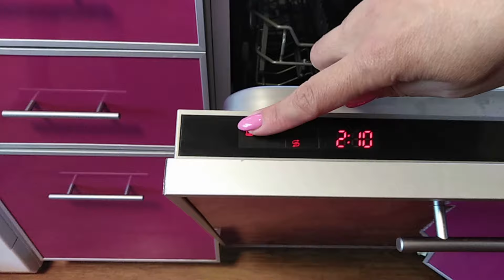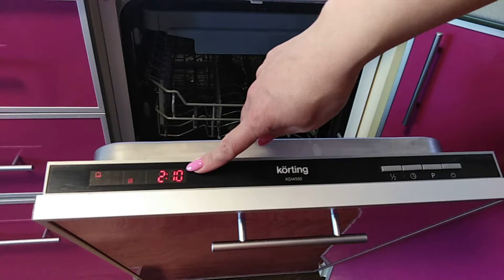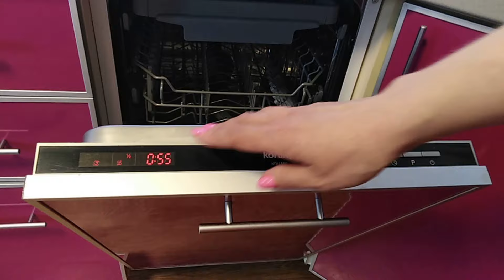Посудомоечная машина Korting KDI 4550. Отзыв и обзор